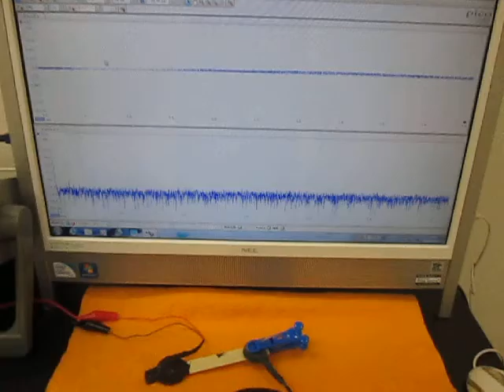超音波（発振制御）プローブの開発技術（超音波システム研究所 ultrasonic-labo）